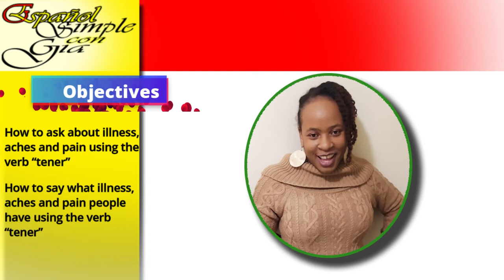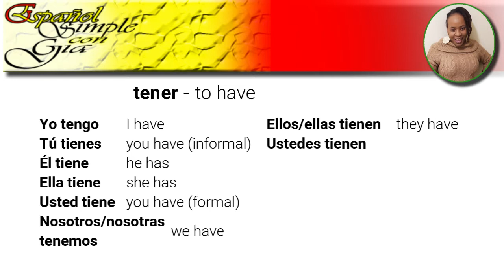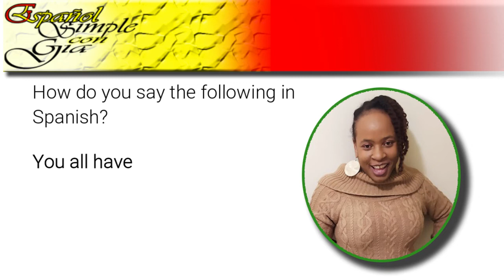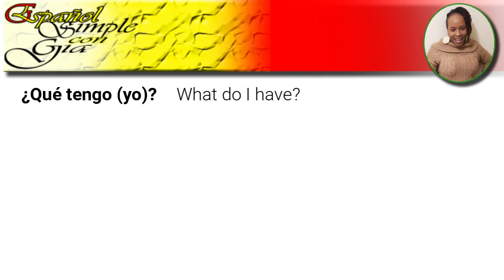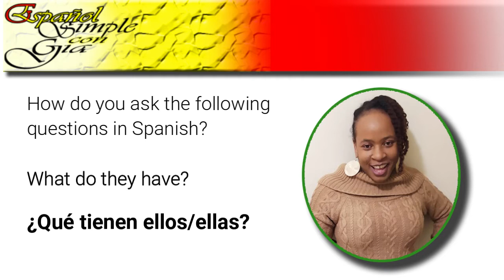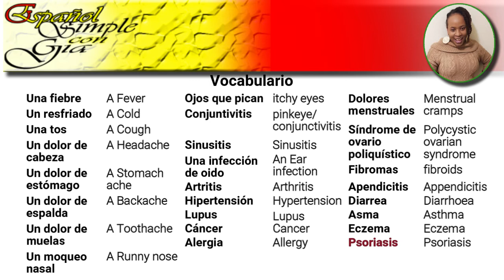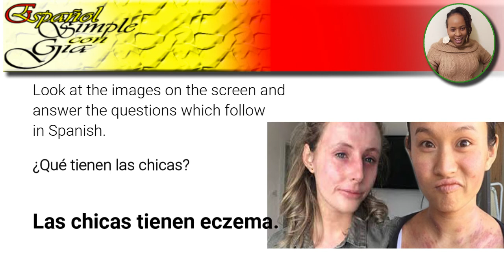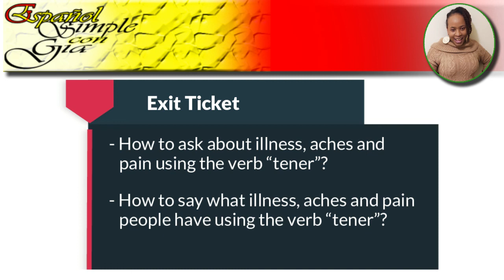How to talk about illness, aches and pain in Spanish using the verb Tener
Objectives
- How to ask about illness, aches and pain using the verb "Tener"
- How to say what illness, aches and pain people have using the verb "Tener"